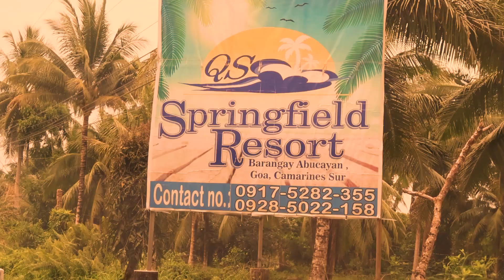AKO SI DYUD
May asawa't anak.